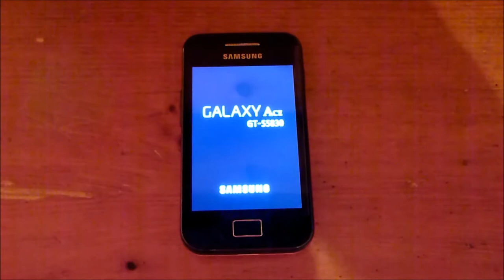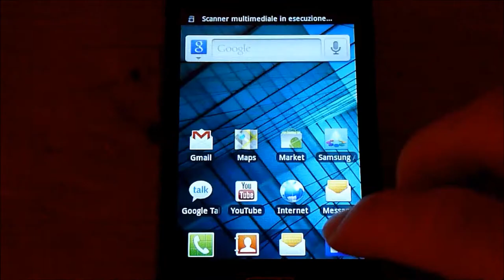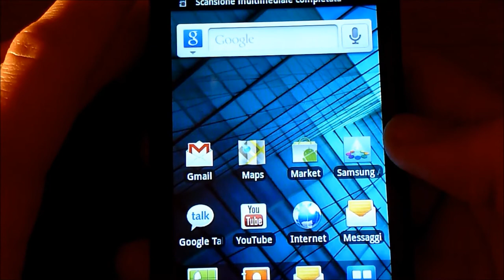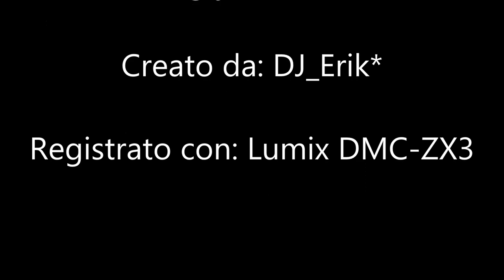[GUIDA] Ottenere i permessi di Root e installare la CWM sul Galaxy ACE GT-S5830 [ITA]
NON HO TESTATO IL FUNZIONAMENTO CON GALAXY ACE PLUS (GT-S5830i) E QUESTA GUIDA NON è VALIDA PER ALTRI DISPOSITIVI.

Cari ragazzi, oggi sono qui per mostrarvi come ottenere i permessi di Root sul vostro Samsung Galaxy ACE (GT-S5830) e farvi vedere anche come installare la ClockWorkMod Recovery 5.0.2.6 (CWM). Ho scelto la versione 5 in quanto è la più stabile e non è affetta dal bug mentre effettuiamo un backup nandroid.

Naturalmente non ci assumiamo nessuna responsabilità se qualcosa dovesse andare storto. Voi siete gli unici responsabili del vostro dispositivi e dell'uso che ne fate.

Recovery Stock (per chi successivamente volesse riportare il telefono alle condizioni di fabbrica)

Link Utili:

PER PROBLEMI GRAVI: Come ripartire da 0 con il Galaxy ACE (ovvero ripristinarlo come a telefono appena comprato)